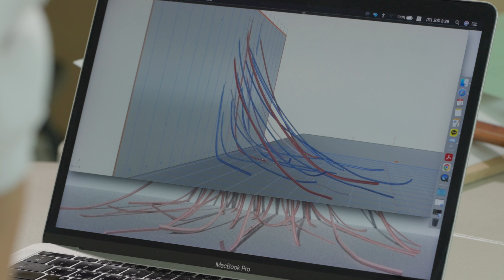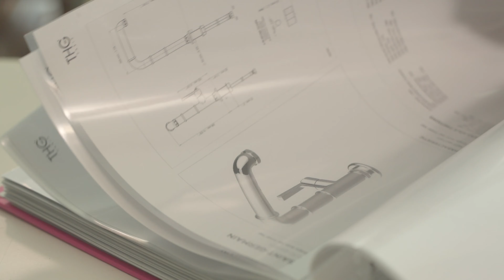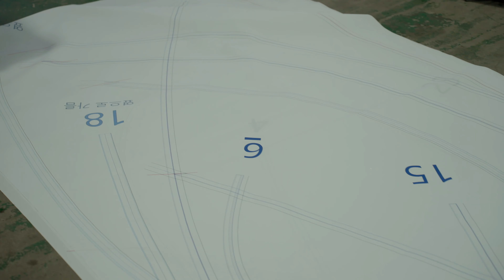Choi Goen: Winner of the Frieze Artist Award | Frieze Seoul 2024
Artist Choi Goen takes us through her practice of repurposing and transforming industrial elements – such as exhaust pipes and air-conditioning units – to reveal the complex physical materials that sustain our digital connections and silently permeate our urban environment.

Choi Goen has been named as the recipient of the 2024 Artist Award at Frieze Seoul. Now in its second year, the Artist Award enables an emerging or mid-career artist to realize an ambitious new body of work.

This commission was supported by Bulgari.